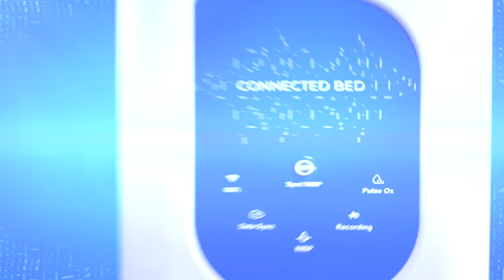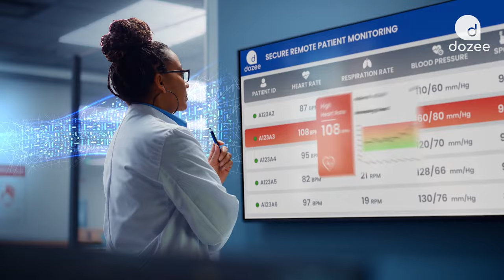Science Behind Dozee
Dozee is India's 1st Contactless Remote Patient Monitoring (RPM) and Early Warning System (EWS). It uses the principles of Ballistocardiography and AI powered algorithms to convert micro vibrations produced by every heart beat, respiration cycle, and body movement into meaningful bio-markers that help monitor trends of patient vitals.